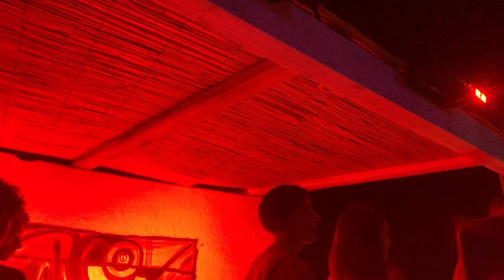Cat Davies dj Magma Pantelleria Sicily